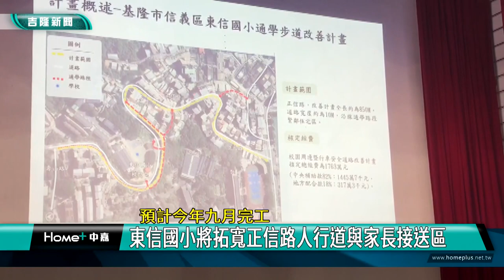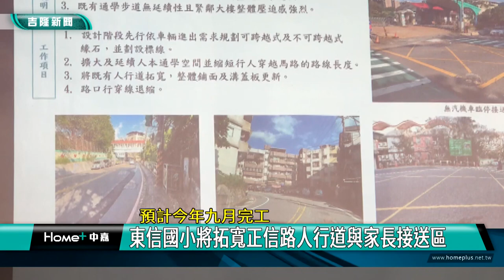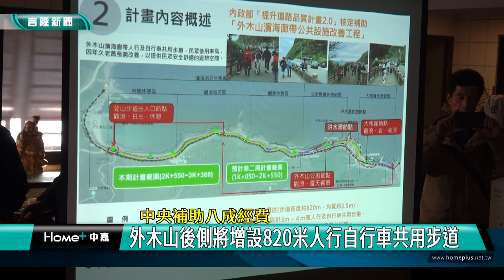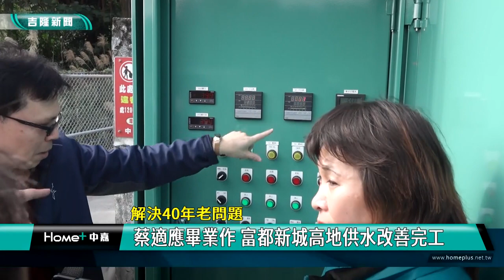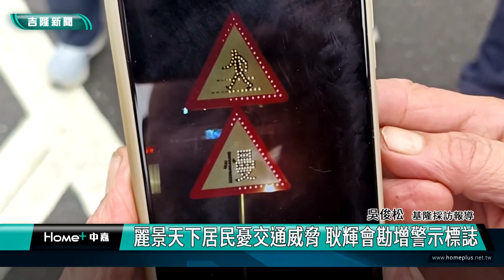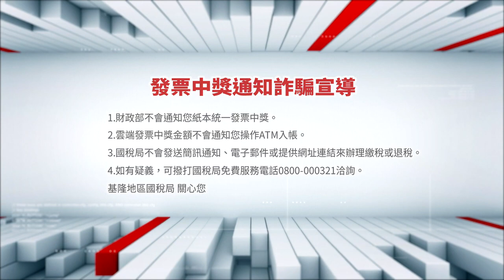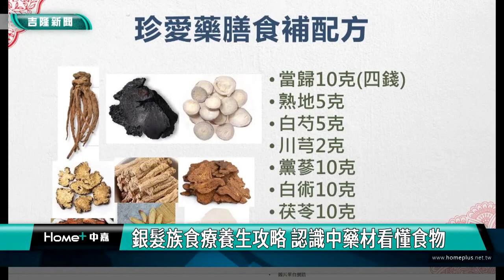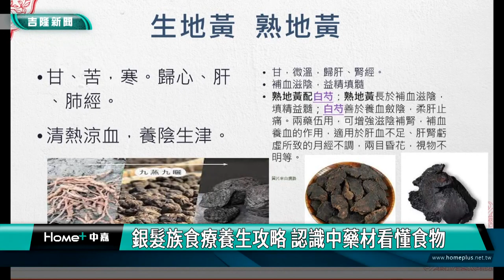中嘉基隆新聞-20240112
00:20 中央補助八成經費-優化人行環境 林右昌視察東信國小及外木山
04:57 解決40年老問題-蔡適應畢業作 富都新城高地供水改善完工
09:03 麗景天下居民憂交通威脅 耿輝會勘增警示標誌
12:11 六堵二街及工建路口設紅綠燈 民眾感謝張耿輝
15:22 神聖的一票!選委會.警方全程監督選票運送
20:34 選前一天趙少康、林沛祥陪博愛家園長者用餐
22:22 基隆社大新課程 千年古箏文化結合養身氣功
24:53 銀髮族食療養生攻略 認識中藥材看懂食物

臉書追起來
Home 中嘉- 吉隆有線電視

趣聞不漏接
吉隆官網(中嘉新聞)

喜歡看電視?